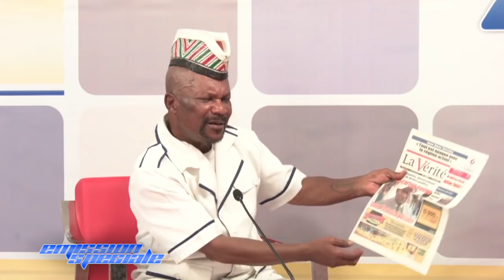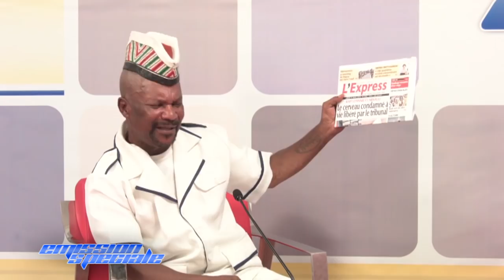EMISSION SPECIALE DU 11 AVRIL 2018 FAHARO Ratsimbalison BY TV PLUS MADAGASCAR